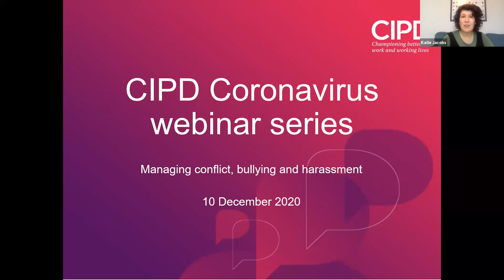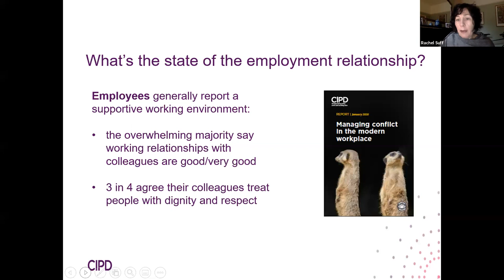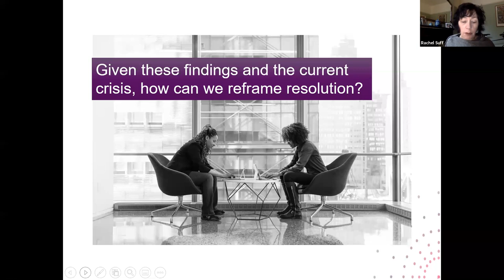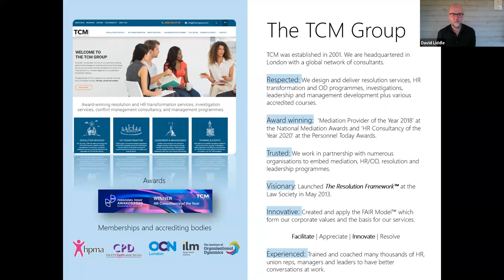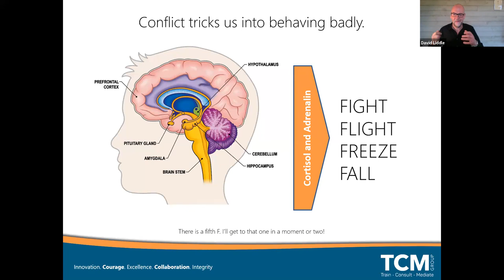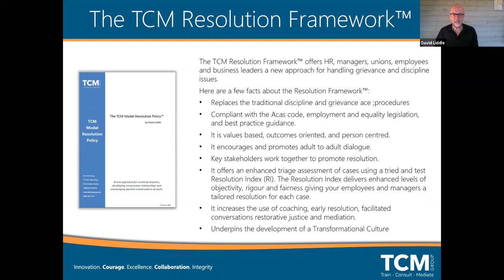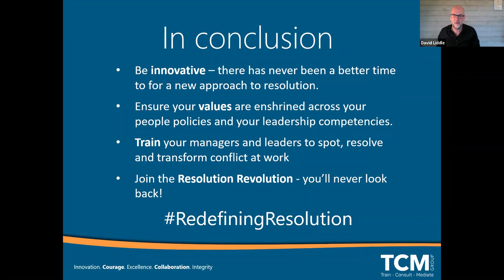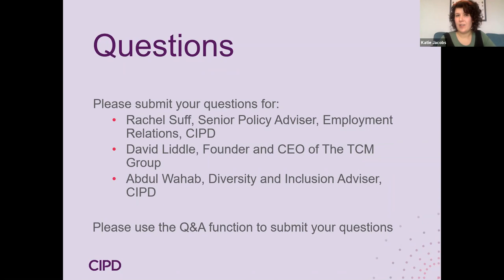CIPD Coronavirus webinar series: Managing conflict, bullying and harassment at work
It’s essential organisations get to grips with handling conflict at work and adopt a zero-tolerance approach to all inappropriate behaviour. Join our panel of experts to unpack the challenges of COVID-19 generating workforce friction; recognise the behaviours that can fuel negative conflict; and identify how to nip incidents in the bud at an early stage to help people managers swiftly resolve and manage conflict at work.

Our panel of experts include:
• Rachel Suff, Senior Employee Relations Adviser, CIPD
• David Liddle, Founder and CEO of The TCM Group